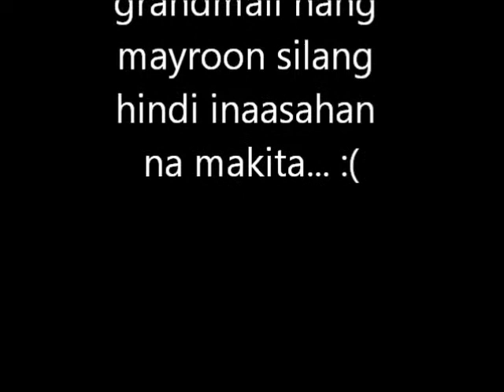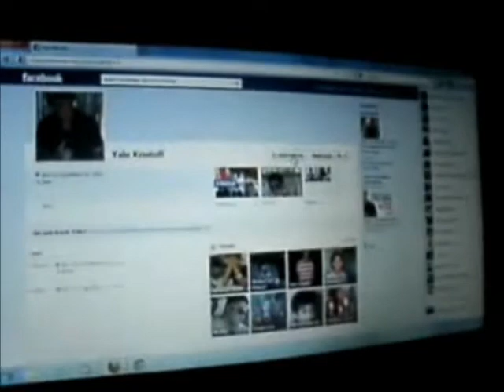falling for you